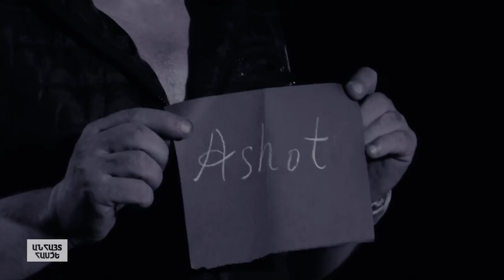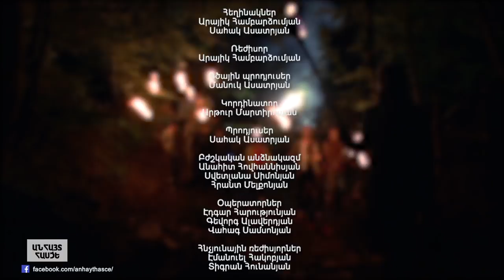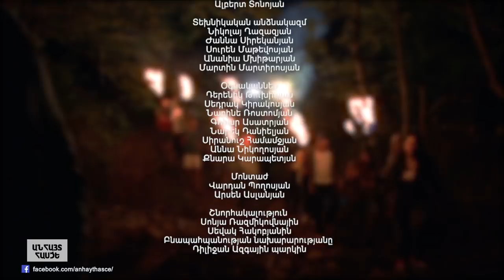Anhayt Hasce / Անհայտ Հասցե 2 mas 5